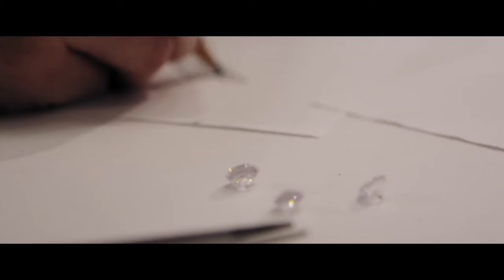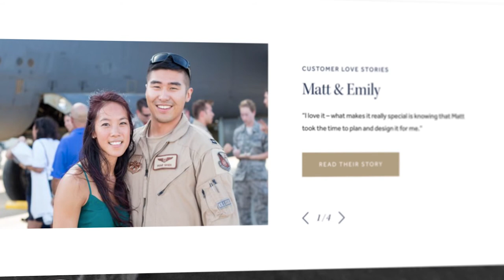Business Without Boundaries. The web address without limits. Watch Taylor & Hart success story.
Custom engagement rings attract customers from around the world. See how Taylor & Hart use their .com website to reach the hearts everywhere, while tailoring their content to local audiences.